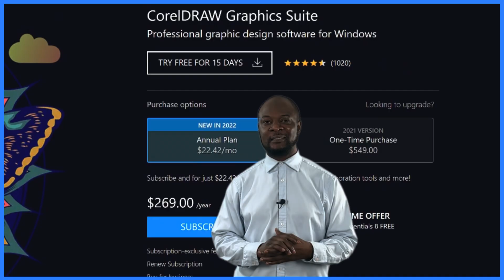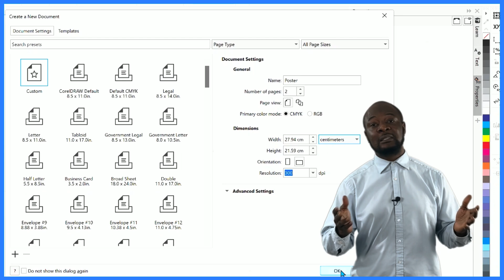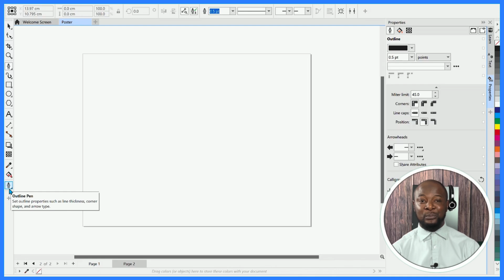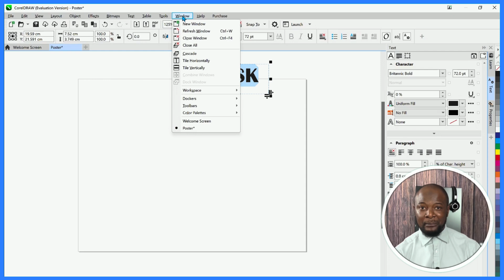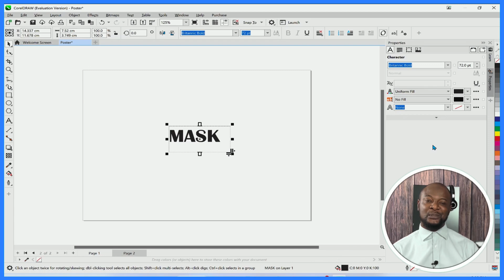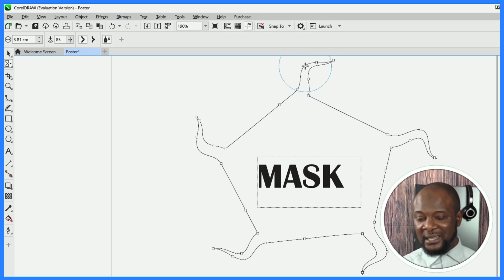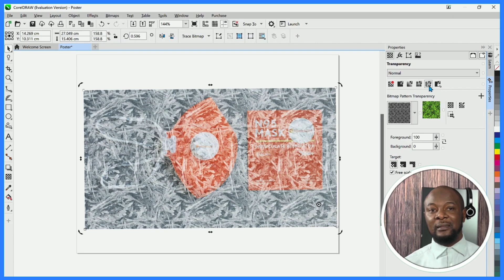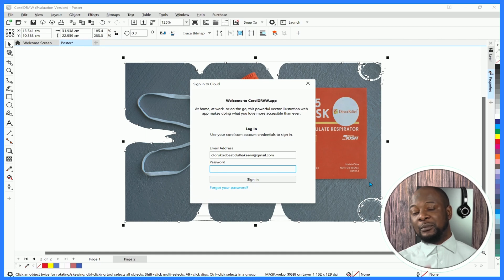CorelDRAW Graphic Suite for Beginners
This is a quick tutorial on how to use CorelDRAW graphic suite software for designing public health education messages or scientific posters for presentations at conferences.
with the new Corel draw, Creativity meets productivity
CorelDRAW® Graphics Suite is your fully loaded professional design toolkit for delivering breathtaking vector illustration, layout, photo editing, and typography projects with total efficiency. A budget-friendly subscription provides incredible ongoing value with instant, guaranteed access to exclusive new features and content, peak performance, and support for the latest technologies.

Attributions:
➤ Icons are from flaticon.com and Storyblocks